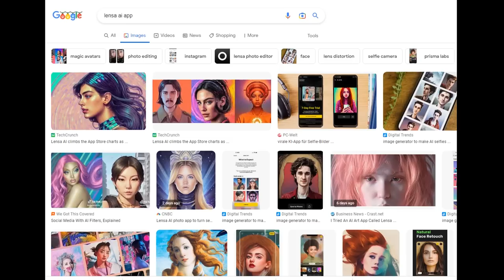Real vs. AI: Picture Deathmatch! :)